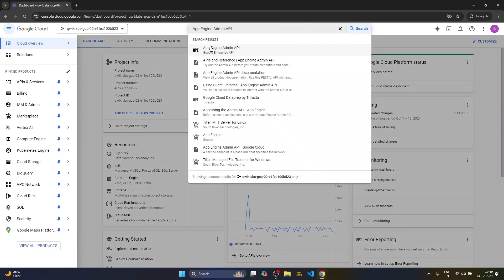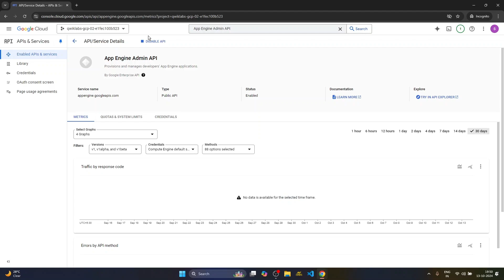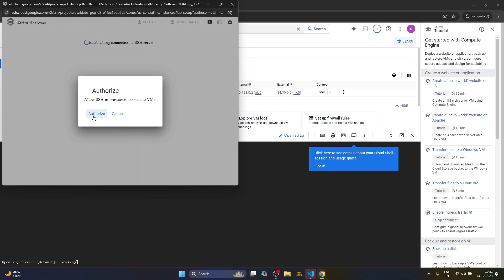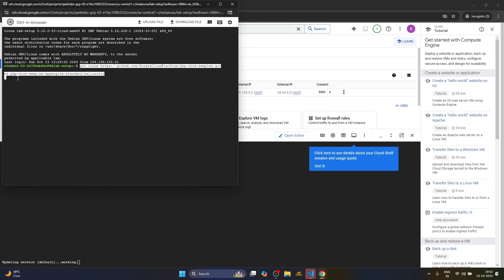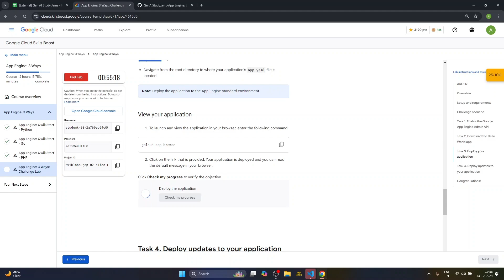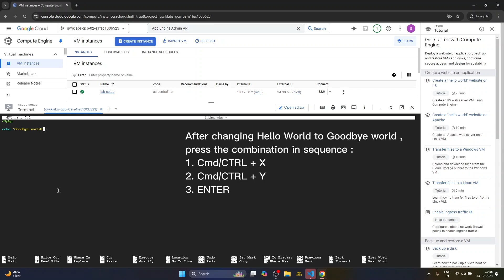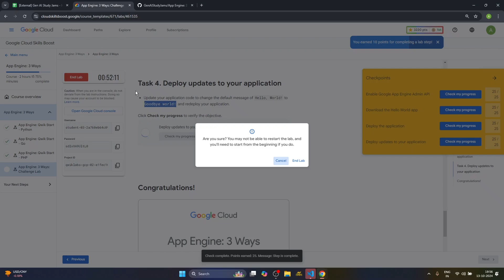E04: App Engine: 3 Ways: Challenge Lab || GDG CUIET || GenAI Study Jams